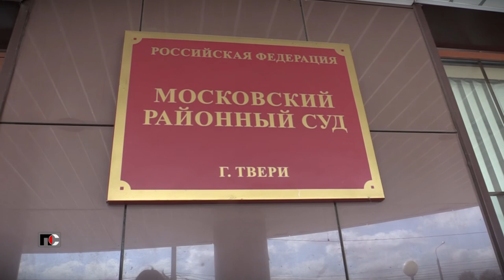Патрульная Служба - 21.04.22